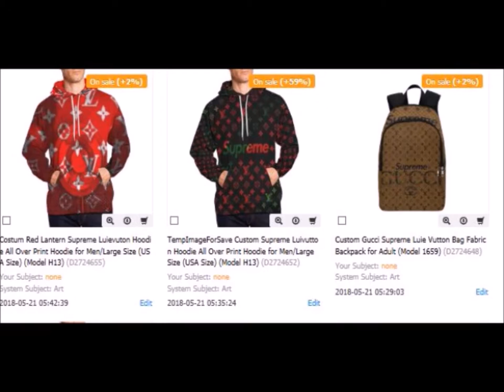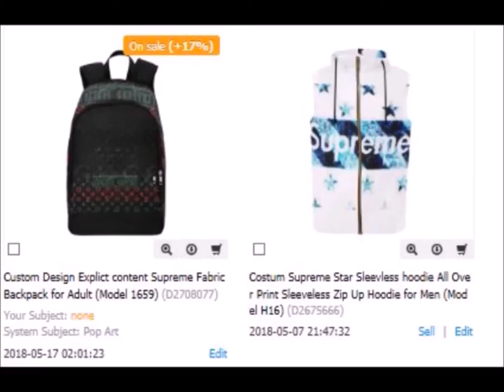Shaq No Label Ddg